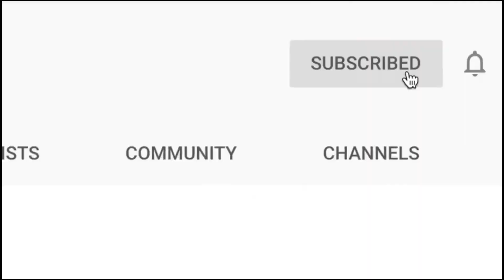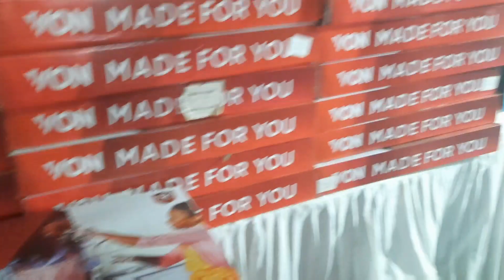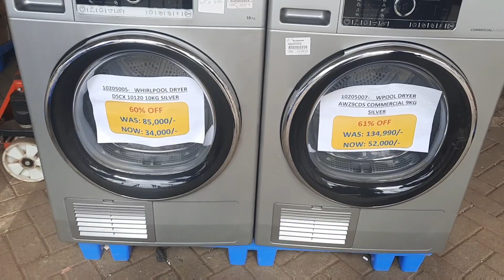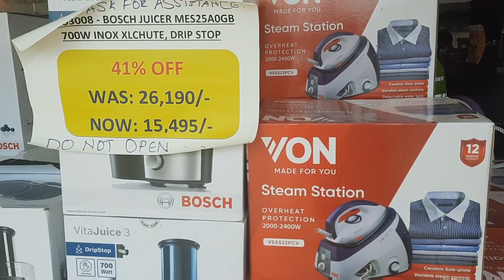A Lunch Date With A Kenyan Youtuber|Two Wings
Hey guys,
So today I met with this sweet soul @Winie Gakii ,A Youtuber and she took me for lunch @2 wings,Garden City Mall,Thika Road Superhighway..
It was a great lunch..I had chips and beef sausage and she had chips with chicken wings...

FAQ'S
Camera:GoPro Hero 9
Editing:Power Director